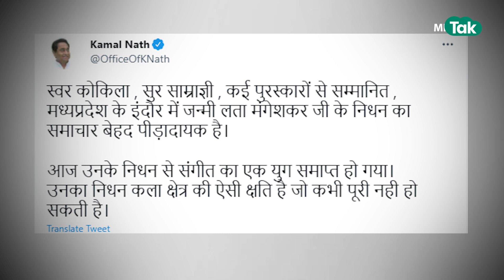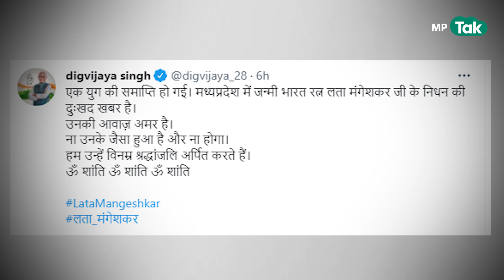एमपी की बेटी को पूरी दुनिया कर रही है याद, उनकी याद में रो रहे हैं एमपी वाले ! | MP Tak